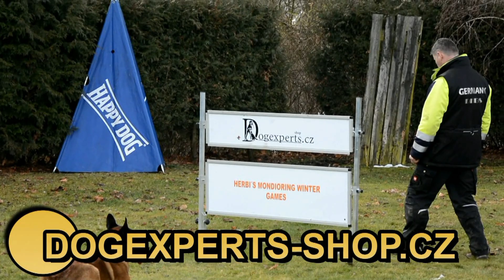DOGEXPERTS - MONDIORINGOVÉ PŘEKÁŽKY